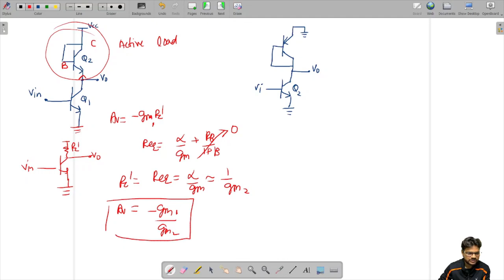AC Analysis BJT Amplifier Problem Solving Technique GATE 2023| AC Analysis Of BJT Circuits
If you have any doubt or  any suggestion you want me to make video upon, please let  me know in the  comment section i will be sure to check it out.If you find the video helpful please  do like and subscribe and hit on the bell icon to get more updates.